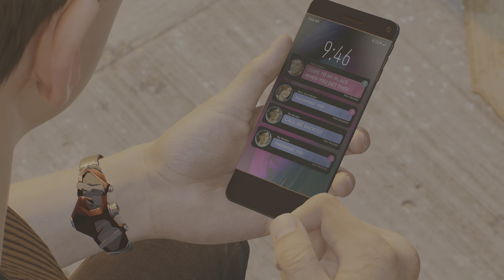Marvel's Spider-Man 2 Face Reality Guys!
Things aint right about this symbiote